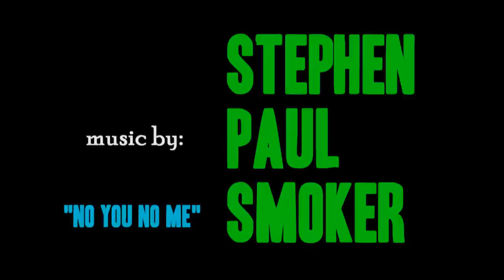Rat Hockey Chicago Highlights - Oct-Nov 2011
Members of Rat Hockey Chicago play at Heartland Ice Arena in October and November 2011. This video is highlights from the rat skates. It is shot with two GoPro HD cameras.

Recorded by Sean Campbell
Edited by Brian Kerr
Local music by Stephen Paul Smoker